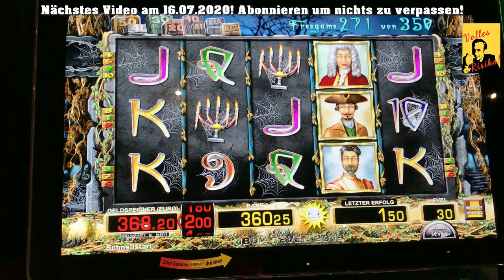Ghost Slider REKORD 420 Freispiele Volles Risiko knallt direkt nach Corona 2020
⚠️ VERBRAUCHER HINWEIS: Glücksspiel kann süchtig machen!
Glücksspiel erst ab 18!

Die in diesem Video gezeigten Gewinne sind lediglich eine moment
Aufnahme und stellen nicht die Realität dar. Sie dienen in erster Linie
zur Unterhaltung. Zu einer Nachahmung wird abgeraten.
⚠️Urheberrecht Hinweis: Es ist ausdrücklich untersagt VollesRisiko©
Content auf allen möglichen Plattformen einschließlich Youtube hochzuladen!
Jede unerlaubte Kopie wird sofort gestriked und ohne Vorwarnung gemeldet!

⚠️Skits, Musikkompositionen stellen geistiges Eigentum dar, welches
über unser Unternehmen Urheberrechtlich und Markenrechtlich
geschützt ist. Kopien werden eine strafrechtliche Verfolgung nach
sich ziehen.